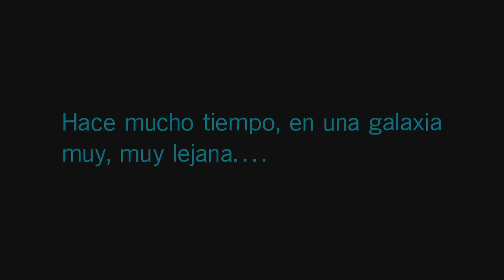Star Wars Battlefront 2 | Modo historia | Episodio 1 | Limpieza | PS4 HD 1080p